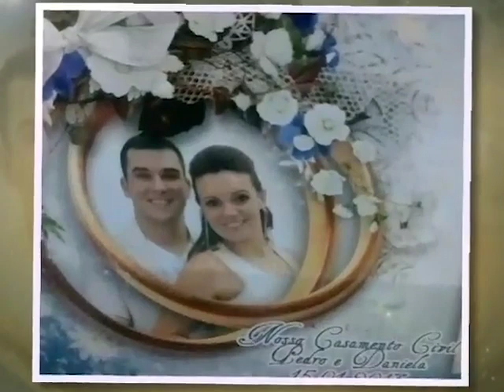O poder da interseção.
Maria Neuza intercedeu pela filha que pensava em dar fim a própria vida. Hoje, ambas caminham felizes nos caminhos do Senhor.

▷ ESCUTE O MISSIONÁRIO R. R. SOARES
▷ IGREJA INTERNACIONAL DA GRAÇA DE DEUS
▷ CANAL SHOW DA FÉ
▷ CONHEÇA A NOSSA ACADEMIA TEOLÓGICA
▷ REVISTA GRAÇA SHOW DA FÉ.
▷ ESCUTE A NOSSA RÁDIO
▷ ASSISTA RiT TV
▷ ASSINE AGORA A NOSSA TV